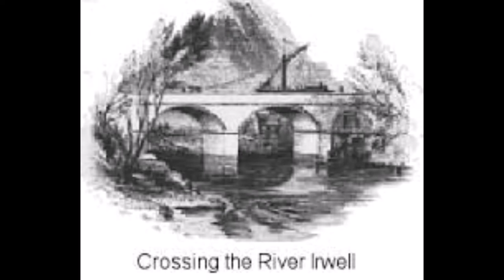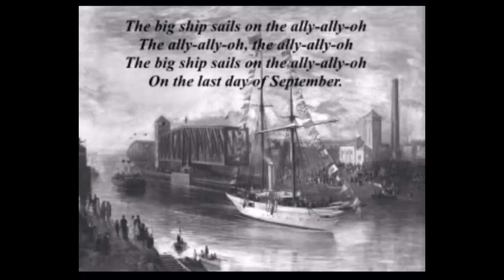Barton Upon Irwell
A video of Barton Upon Irwell in Eccles Manchester